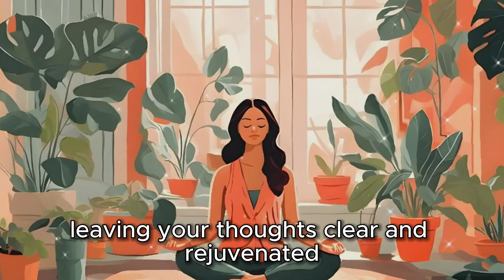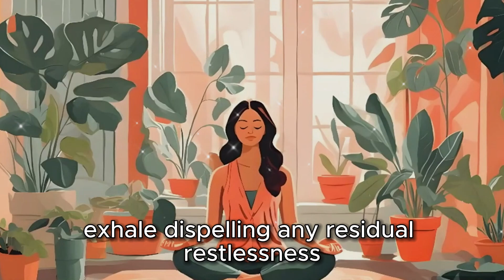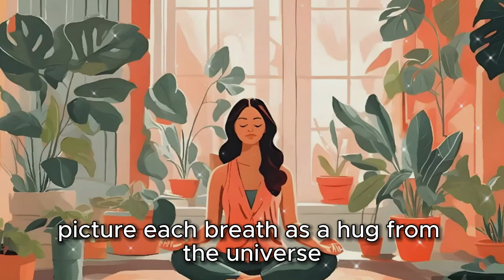Morning Meditation full of Love & Positive Energy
🌅 Dive into a blissful morning with our "Morning Meditation full of Love & Positive Energy." 🌈 Immerse yourself in a guided journey that awakens your spirit to the day's boundless possibilities. Inhale the warmth of love, exhale any lingering negativity, and let the positive energy flow through every breath. 🌬️ This 20-minute meditation is designed to fill your day with joy and radiance. 🌞 Embrace the serenity of dawn as you bask in self-love and invite positivity to be your guiding light throughout the day. 🌺 Start your mornings right with this transformative meditation experience! ✨ MorningMeditation PositiveEnergy SelfLove 🌼